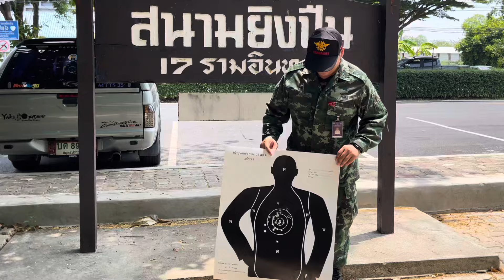ยิงปืนประจำปี 2567 นายทหารสัญญาบัตร บก.ทท. Dr-Packy